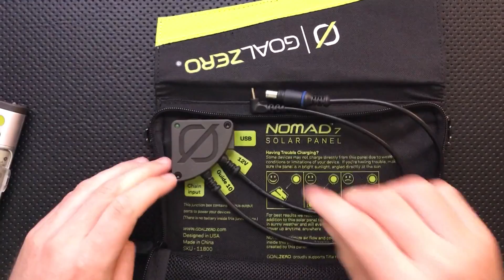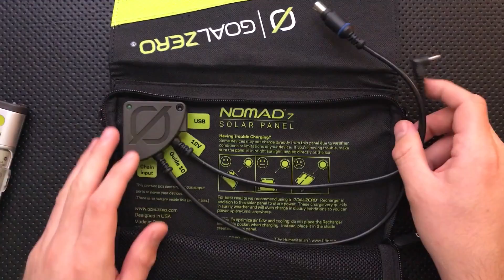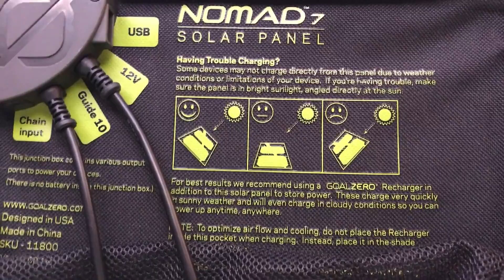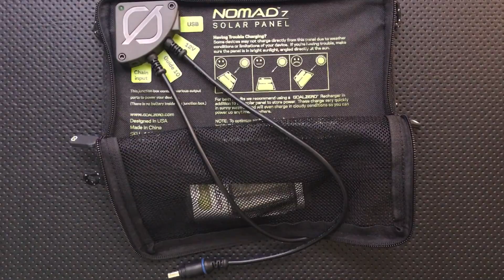The Goal Zero Nomad 7/Guide 10 Solar Charging System: The Full Nick Shabazz Review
Solar charging is one way to get power to your gadgets if the wall sockets suddenly stop working or existing for a little while.  Today, I check out one option.  Although it's lightweight and easy-to-use, it doesn't provide all that much power, and needs really optimal solar conditions